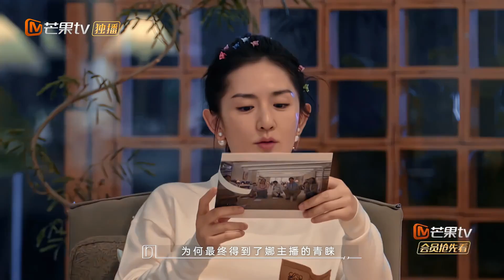【尝鲜版】谢娜压迫性模特舞蹈大赏！神还原袁咏琳在时的“挑逗”步伐！《朋友请听好2》Welcome Back to Sound S2 EP11丨MangoTV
用心倾听烦忧，以爱发现美好！加入Mango TV VIP 1月25日起每周二中午会员抢先看正片！先人一步聆听美好故事！非会员每周三中午12点【首播版】；每周四中午12点【完整版】更新！

节目简介：通过声音互动来为全国听众解忧的全过程。节目中嘉宾们接受来自不同受众关于代际关系、婚恋情感、职业梦想等多个维度的提问，并通过声音给予他们陪伴与建议，而荧幕前的每一位观众也都能从这些五花八门的人生故事里，找到自己的影子与心底的答案。

★ 热播剧集看翻天 ★ （灰字为已完结，但csv麻烦放置至少5-8条）